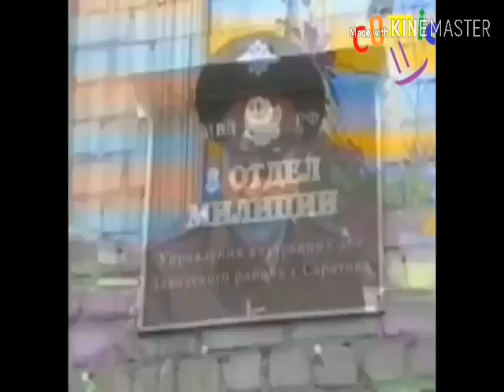По следам последнего стрима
Фан-видео от модератора :))))))))))))))))

Использована авторская музыка моего сочинения:)

P.S. Сволочи!:))))))))))))